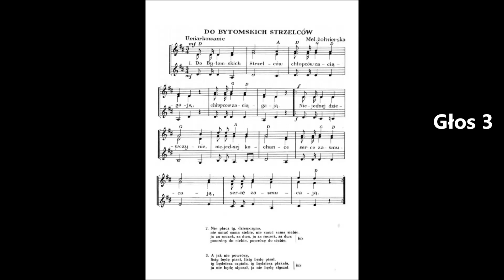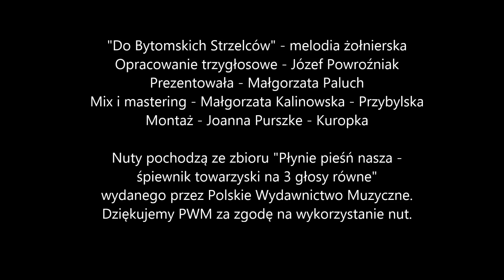Do bytomskich strzelców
Naucz się śpiewać polskie pieśni towarzyskie na 3 głosy z dyrygentami chóralnymi - to łatwe!

Piosenkę "Do bytomskich strzelców" prezentuje Małgorzata Paluch, studentka Śląskiego Uniwersytetu Medycznego na kierunku lekarsko-dentystycznym. Należy do Chóru Śląskiego Uniwersytetu Medycznego, ukończyła również studia na Akademii Muzycznej na kierunku wokalno-aktorskim.

Włącz film, najpierw naucz się pierwszego, drugiego lub trzeciego głosu, a potem próbuj śpiewać swój głos z innym głosem z filmu!

Nuty pochodzą ze zbioru z opracowaniami Józefa Powroźniaka "Płynie pieśń nasza - śpiewnik towarzyski na 3 głosy" wydanego przez PWM.

Miłej zabawy!

Filmik powstał w ramach akcji "Cała Polska śpiewa w domu"